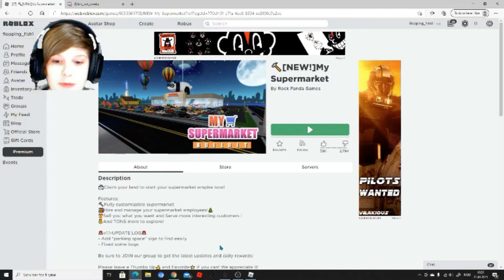i got 1 milion shopping carts in my store (fun)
i tryed making a supermarket in roblox!